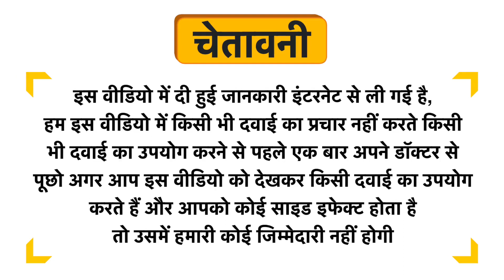Therawin EG Hand Sanitizer Uses in Hindi | Side Effects | Dose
Therawin EG Hand Sanitizer Uses in Hindi | Benefits | Side Effects | Dose